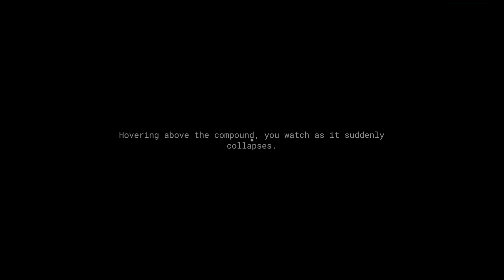4 lads with renewed confidence play spooky game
These are always fun